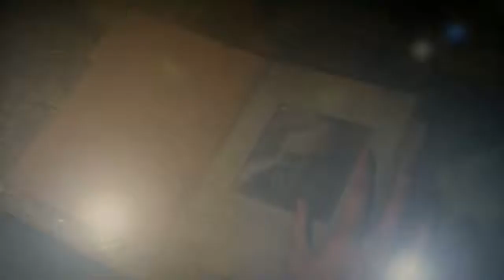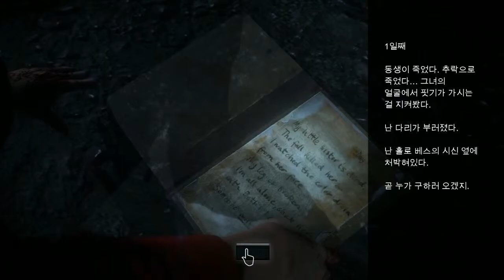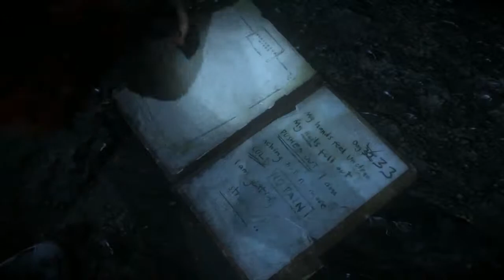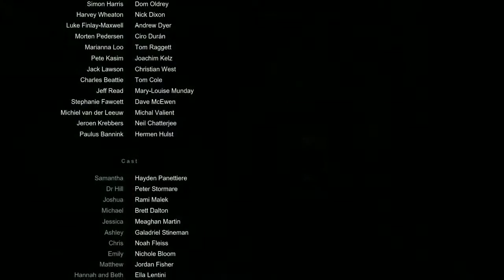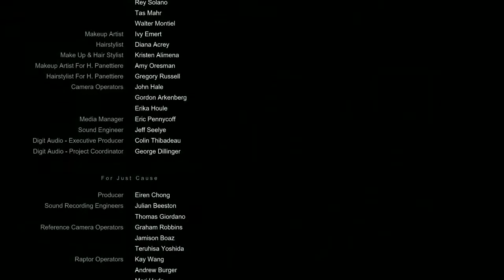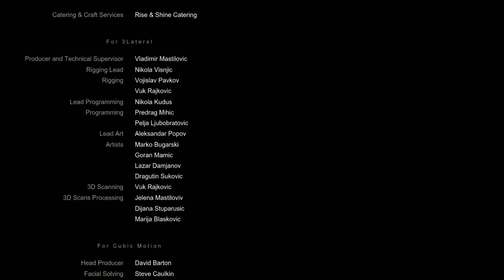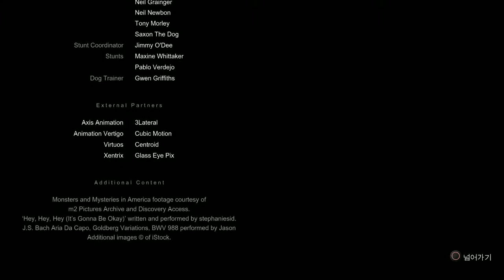[생존공포] 언틸던 #14 - 전원생존 엔딩 (Until Dawn)｜왓섭! GAME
★게임정보★
캐나다 서부를 무대로 《언틸 던》은 8명으로 구성된 청소년 동아리를 구심점으로 이야기가 전개된다.
이들은 휴일에 가공의 블랙우드 산에 자리한 오두막집에서 밤을 지내기로 결정한다.
1년 전에 그곳에서 이들 동아리의 쌍둥이 자매가 실종되었다.
도착 직후, 이 단체는 한 정신병자의 공격을 받고 있으며, 해가 뜨기까지 살아남기 위해 고투해야 함을 깨닫는다.
모험을 겪으면서, 플레이어는 여덟 명 등장인물 전부를 번갈아 조종하여 줄거리 전개에 중요한 결정을 내리고, 이 결정은 게임의 결과에 극적인 변화를 가져오며 수백 개의 시나리오 중 하나로 이어진다.

개발: Supermassive Games
장르: 어드벤처 게임
디자이너: 닉 보웬
수상: BAFTA Games Award for Original Property
플랫폼: 플레이스테이션 4
수상 후보 선정: The Game Award for Best Narrative,